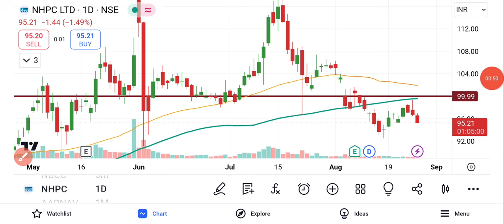NHPC Share Analysis | NHPC Share Latest News | NHPC Share News Today | NHPC Share Target